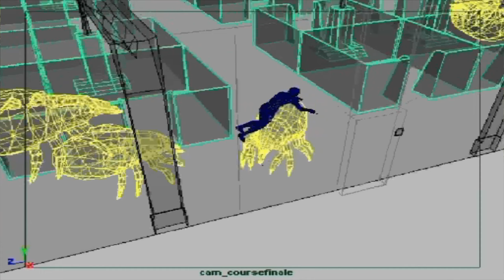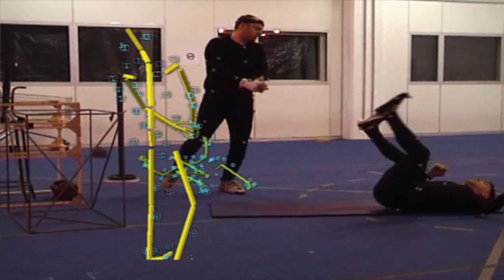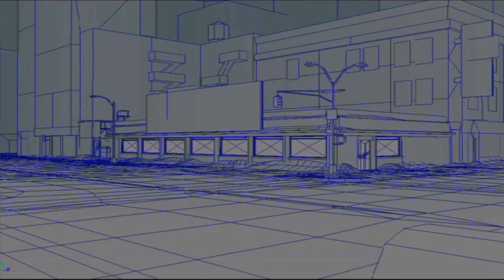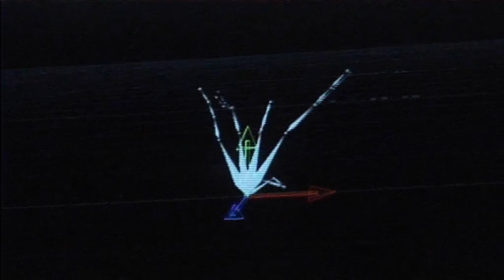Fahrenheit: Indigo Prophecy Remastered - Making of